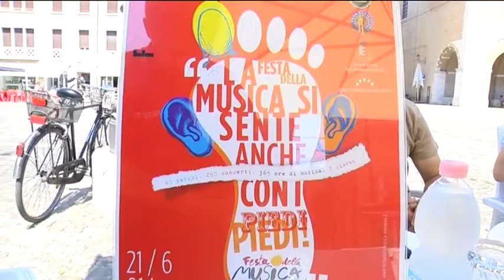Festa Europea della Musica in centro a Fano